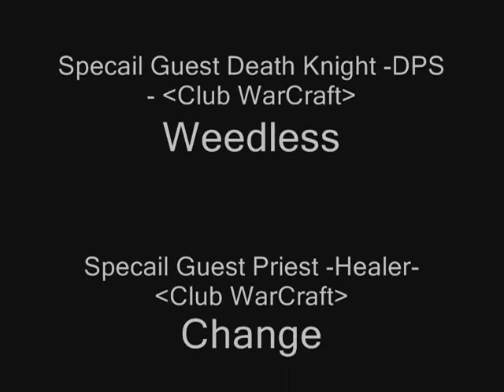Owning Heroic Gundrak Bosses Anvilmar Sever ~Brutality~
Same old same old yea spelling erros again why, I don't know its a common fable with me.